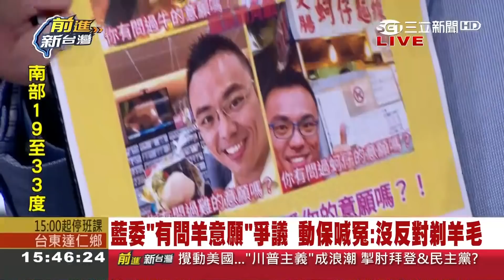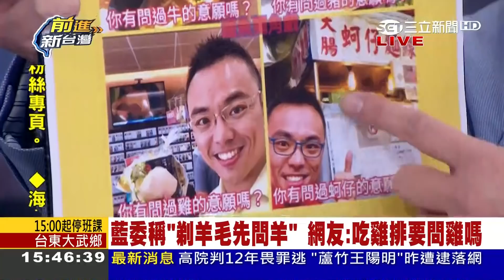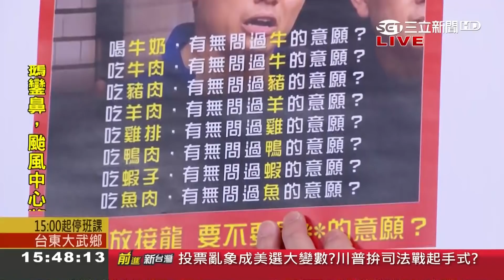國民黨是在哈囉？國會質詢"清境農場剃毛秀"...藍立委洪孟楷竟稱"剃羊毛要先問羊"？｜許貴雅主持｜【前進新台灣焦點話題】20201106｜三立新聞台